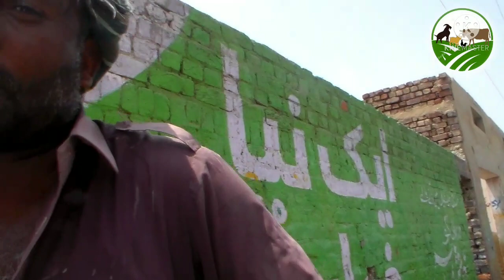bakramandi Bakriyan ko Rate check krein Mandi update sep 2k21